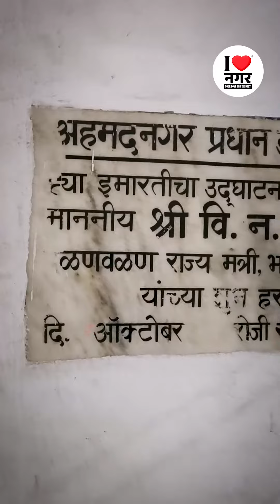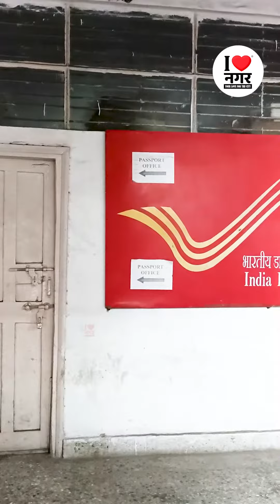जागतिक टपाल दिनानिमित्त भारताच्या जडणघडणीत महत्वाची भूमिका बजावणाऱ्या टपाल सेवेबद्दल माहिती घेऊया.